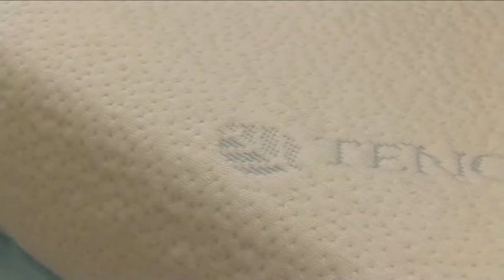Creature Comforts and Shopping Buddies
Soya Fiber Towels for that warm and fuzzy after shower feeling, Akemi Tencel Memory Pillow for a good night's rest, and according to Harith, if you're an aspiring air stewardess, you can always shop with the funky trolley bags!